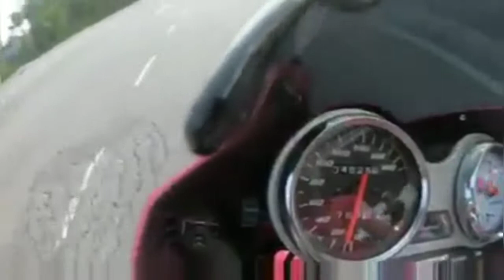Syahdu tengok TOPSPEED RXZ